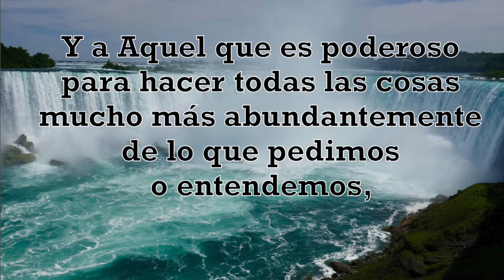Efesios 3:20-21a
Efesios 3:20-21
 Y a Aquel que es poderoso para hacer todas las cosas mucho más abundantemente de lo que pedimos o entendemos, según el poder que actúa en nosotros, a él sea gloria en la iglesia en Cristo Jesús por todas las edades, por los siglos de los siglos. Amén.
RV 1960